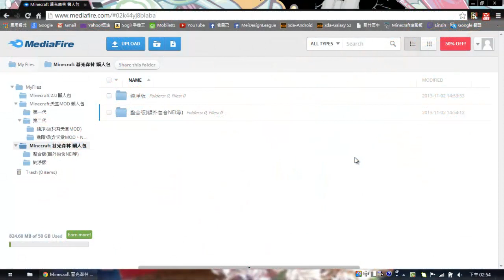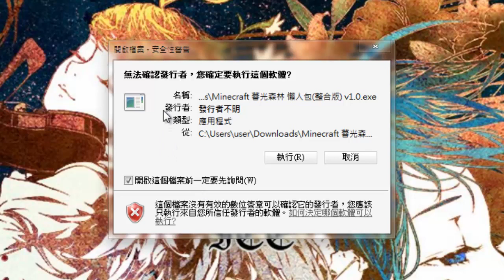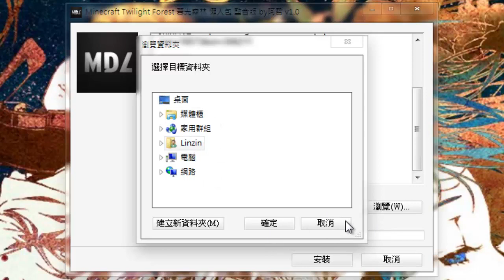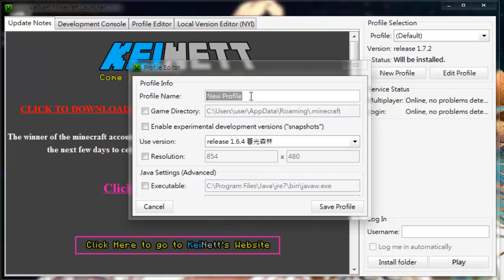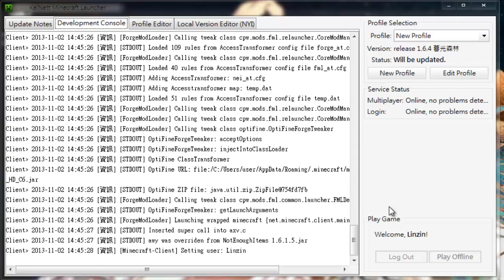阿哲教學 Minecraft 暮光森林懶人包安裝